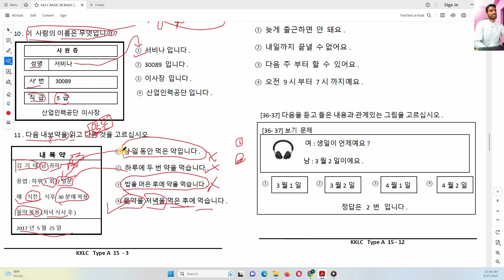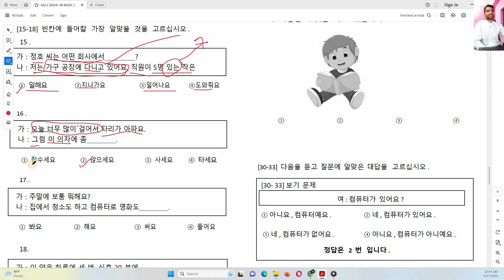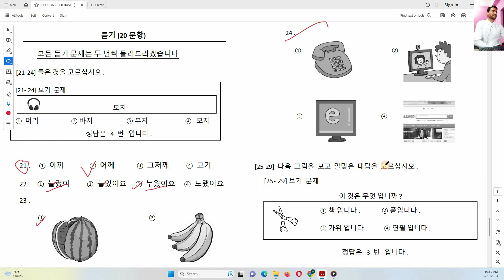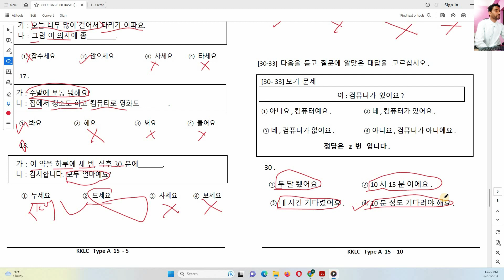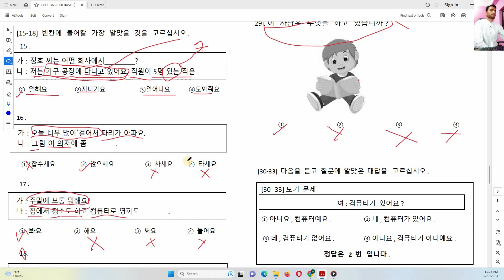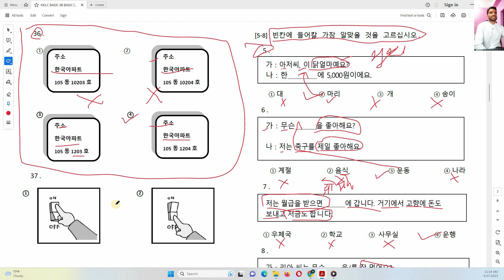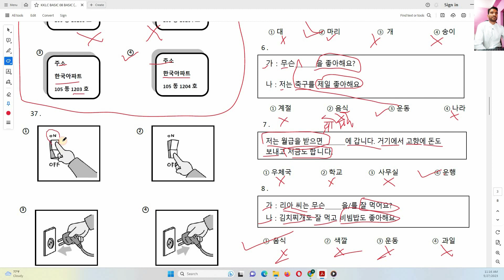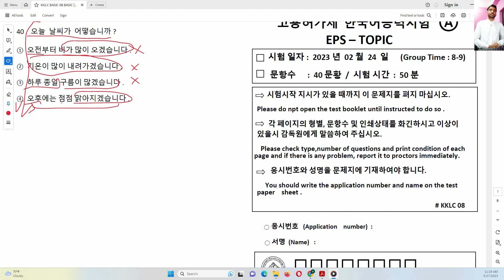EPS topike 읽기과 듣기 시험 문제 풀기समाधान गर्ने तरिका सजिलोसँग सिक्नुहोस् Kanchanjangha Korean language/2023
Kanchanjangha Korean  Language By Rajesh Sir
Location Panchthar Phidim Bazar Hospital Mode